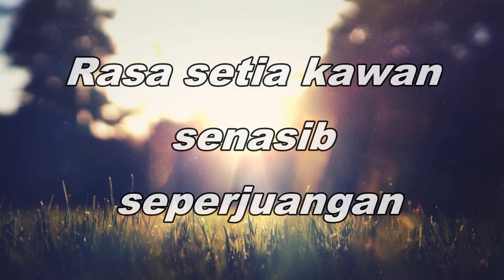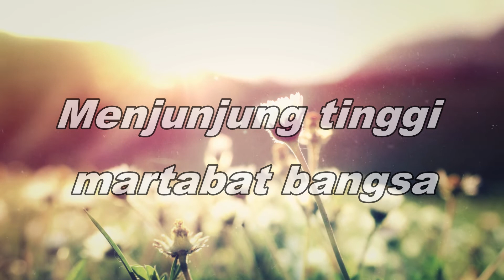Hymne PIA Ardhya Garini - Lirik Saja